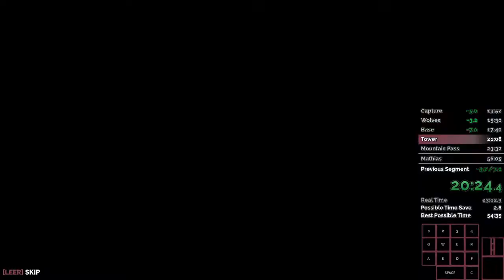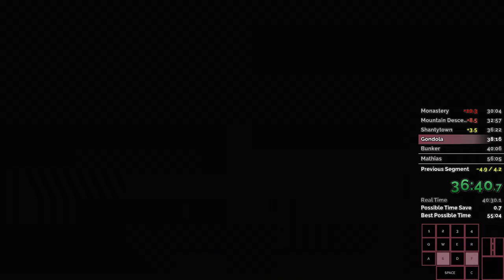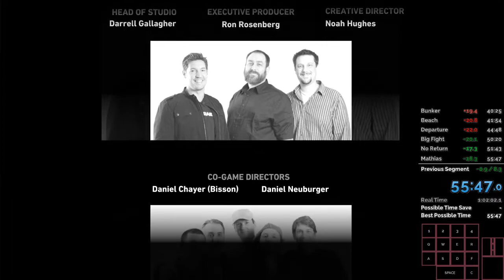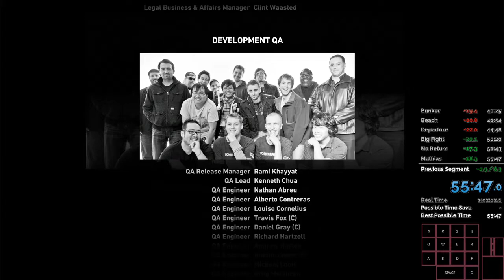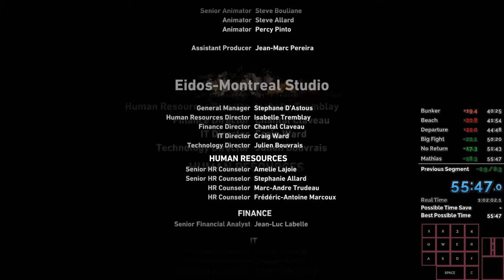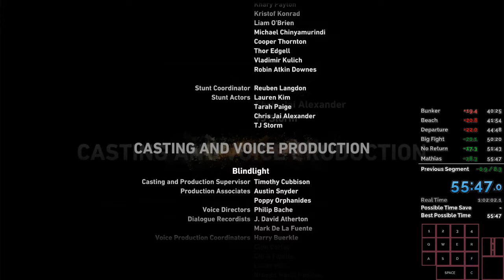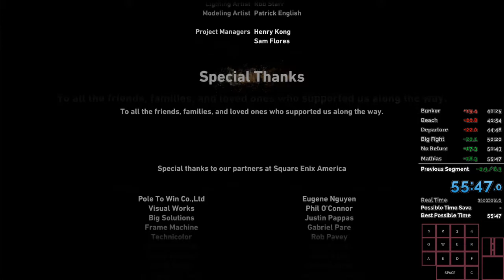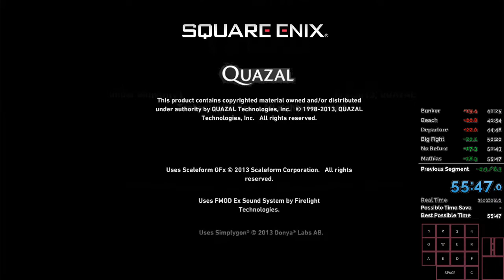Tomb Raider (2013) - Any% (no DLCs) Speedrun in 55:47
Despite some glaring mistakes, those mainly being the botched skywalks following the radio tower and the second try fight skip in the Gondola segment, I wanted to upload this due to it being my first run below 56 minutes (without loads).